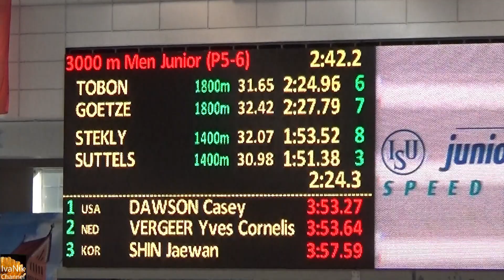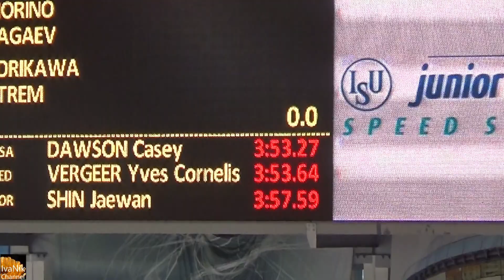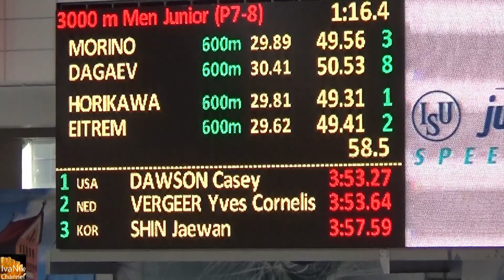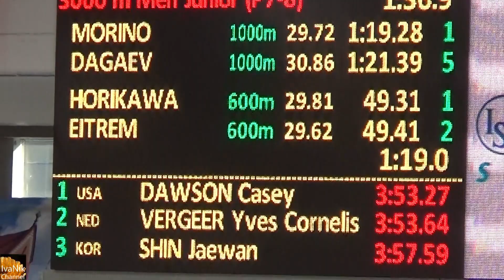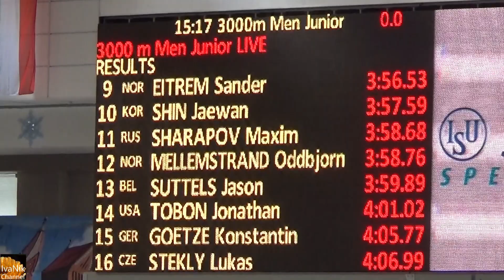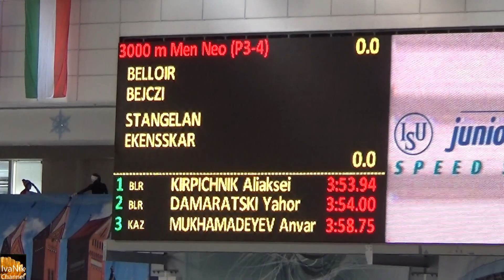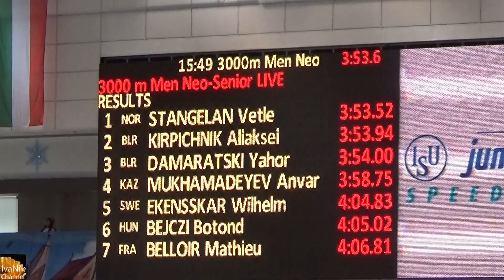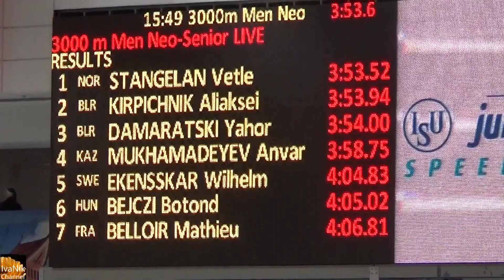ISU Junior World Cup 2020 | Speed Skating | 3000m Men Junior | USA GERMANY BELGIUM CZECH REPUBLIC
On February 16, 2020, the ISU Junior World Cup 2020 at speed skating started in Minsk. The competition was attended by the strongest young athletes from the USA, Europe, Japan, Russia and other countries. These are the last important starts before the 2020 World Championship at speed skating.

NEWS.FINAL  RESULTS. 2020  European Figure Skating Championships. GRAZ  (AUSTRIA)